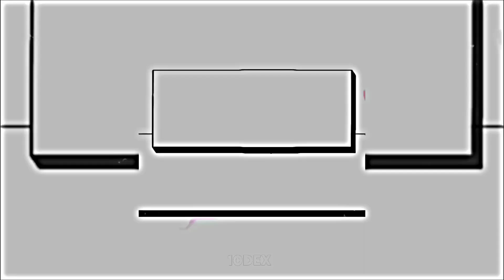Itachi Vs Makima 👾 Who is stronger 🔥 | Anime Character 1v1